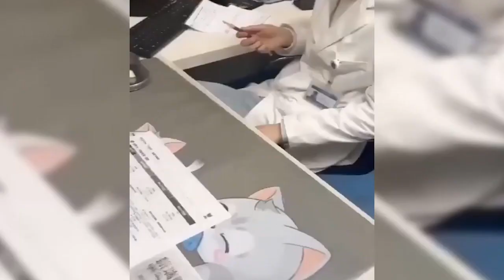Random Funny Videos - Try Not To Laugh Compilation - Animals Funny Video Cats And Dog 🤣🤣